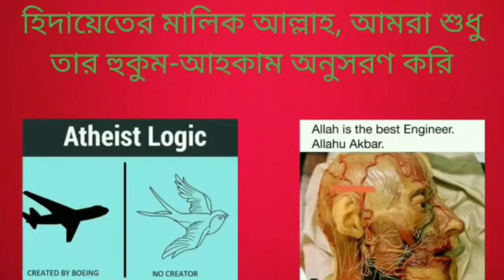বাবা লোকনাথ কিভাবে 160 বছর জীবিত ছিলেন, এটা কি উনার অলৌকিক ক্ষমতার অধিকারী হওয়ার প্রমাণ না?